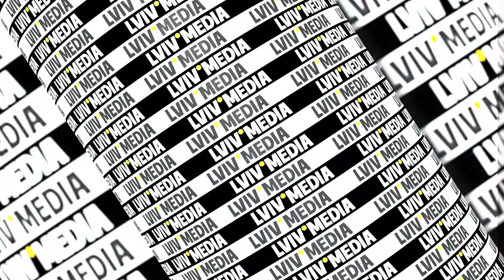Чорноморський флот втікає з Криму! / Росіяни мають величезні втрати! Грабський про події на фронті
Що відбувається на фронті? Як ворожа пропаганда маскує російські втрати? Скільки ворогів втонуло після підриву Каховської ГЕС? Військовий експерт Сергій Грабський в ефірі  LVIV MEDIA